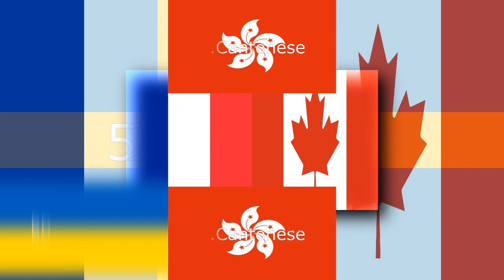{YTPMV} I Am Not An Angry Face Multilanguage {65 Languages} Scan